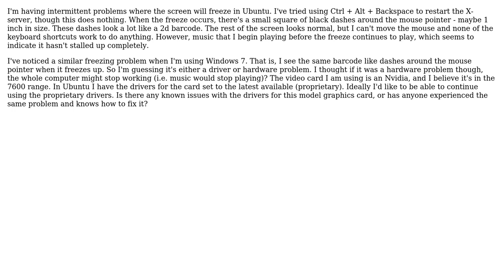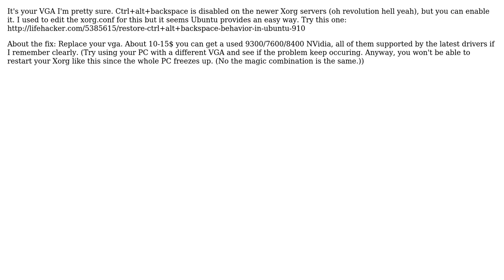Ubuntu 10.04 freezing and Ctrl + Alt + Backspace does nothing but music keeps playing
With thanks & praise to God, and with thanks to the many people who have made this project possible! | Content (except music & images) licensed under CC BY-SA | Music | Images & others | With thanks to user Likso user Bryce Thomas user Apache and the Stack Exchange Network Trademarks are property of their respective owners. You are responsible for your own actions.